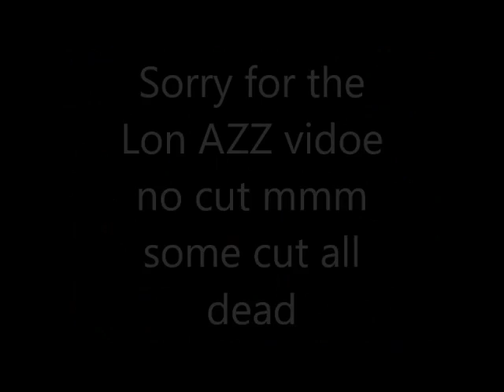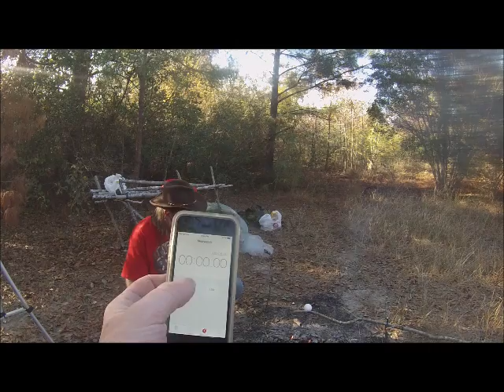Behind the scenes Of Egg on the stick the fun thing